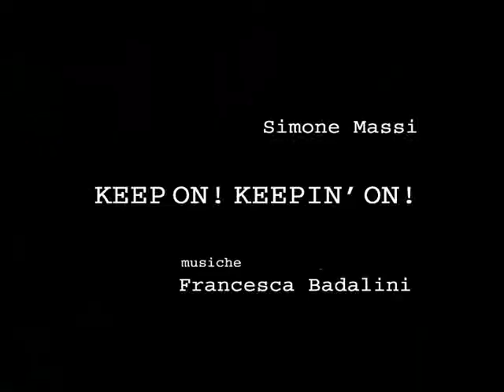KEEP ON! KEEPIN' ON! (trailer)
KEEP ON KEEPIN ON (trailer) animazione di Simone Massi (1997)